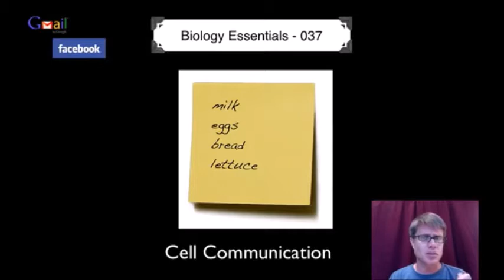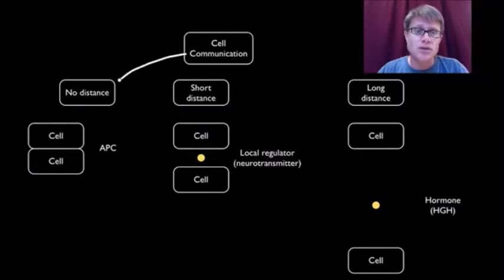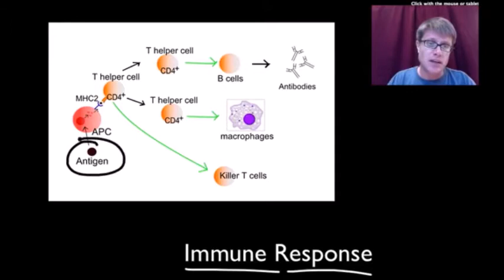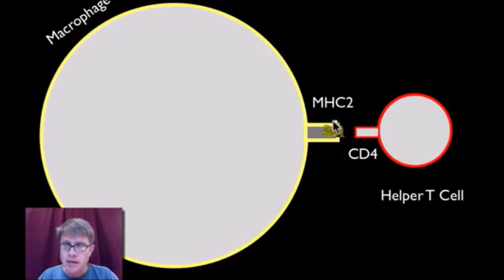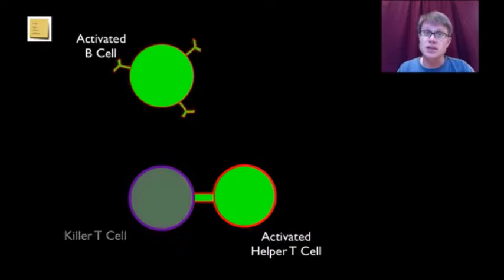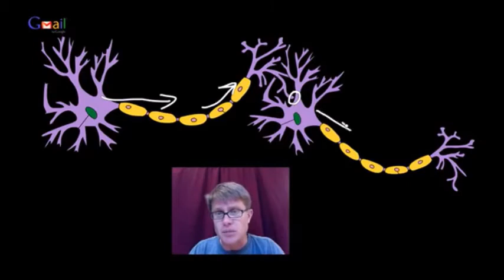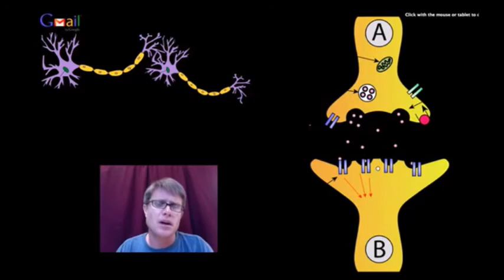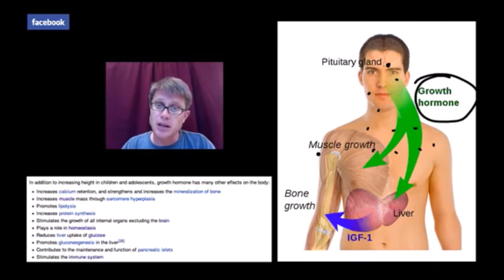GSMK Bozeman Science Animation: Cell Communication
Oh man, I will be able help out with that day and time with you to make sure you are doing well Alice and Emily were doing well in the world and the United States is a great Episode look like you are a great place.